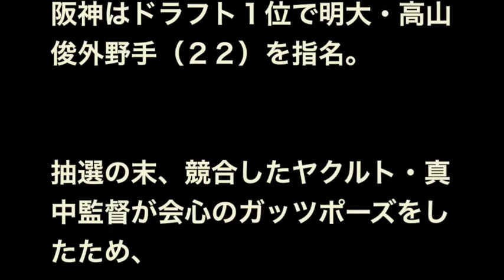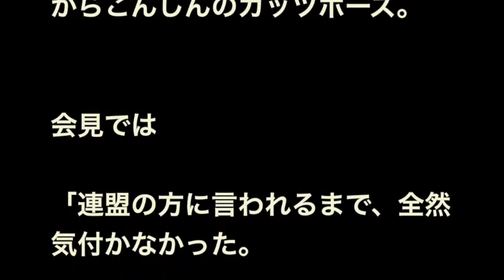【ヤクルト】真中監督、 画像で見る天国から地獄への大転落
◆プロ野球ドラフト会議
（２２日、東京・グランドプリンスホテル新高輪・国際館パミール）

「プロ野球ドラフト会議　ｓｕｐｐｏｒｔｅｄ　ｂｙ　リポビタンＤ」

が２２日午後５時から、東京・港区のグランドプリンスホテル新高輪・国際館パミールで

行われた。

ヤクルト・真中監督が完全勝利間近から

大逆転サヨナラホームランを浴びた。

阪神はドラフト１位で明大・高山俊外野手（２２）を指名。

抽選の末、競合したヤクルト・真中監督が会心のガッツポーズをしたため、

金本監督はクジを確認せず席へと戻った。

しかし、試合はまだ終わっていなかった。

真中監督のクジを職員が確認し、

実際は外れクジだったことが判明。

天国から一瞬で地獄へを真っ逆さまに転げ落ちた。